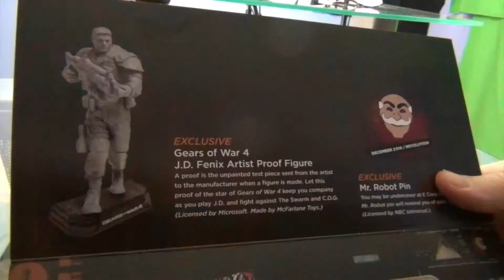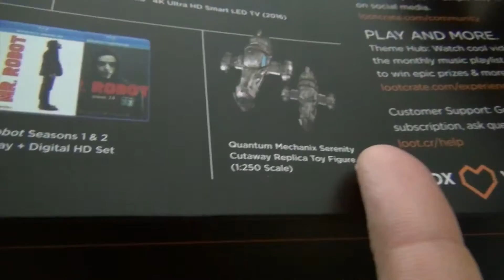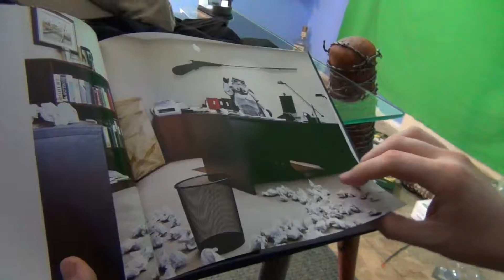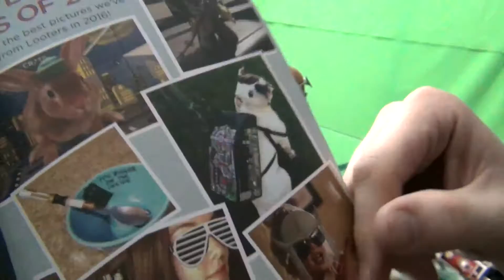Unboxing The Revolution Lootcrate & Lootcrate DX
Here's the December unboxing video for Loot crate and loot crate DX which theme was Revolution!